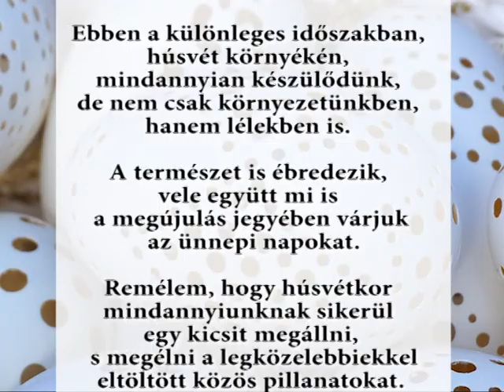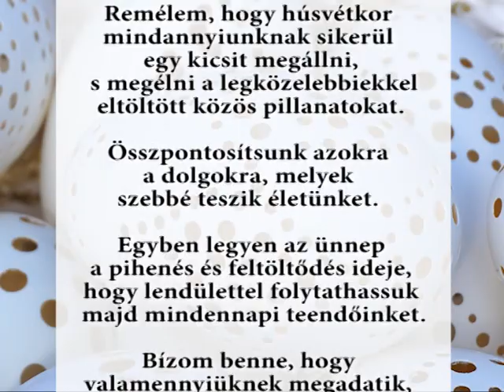HUSVETI KOSZONTO 2023